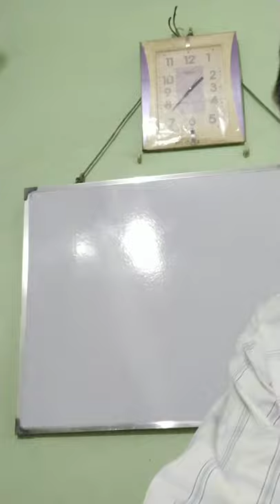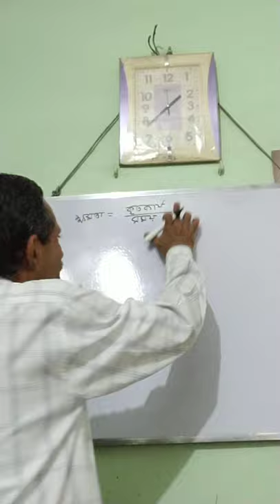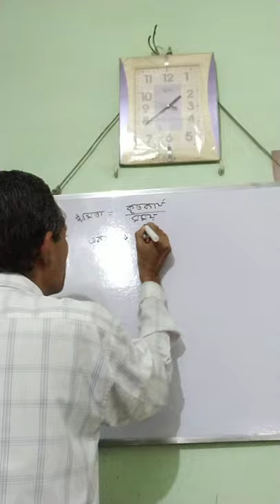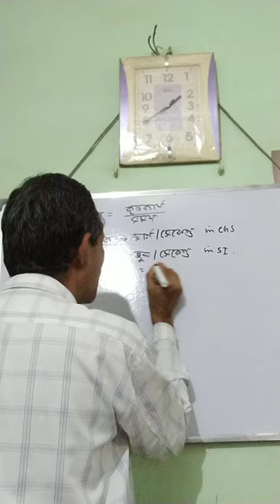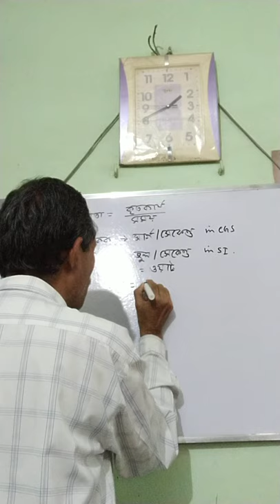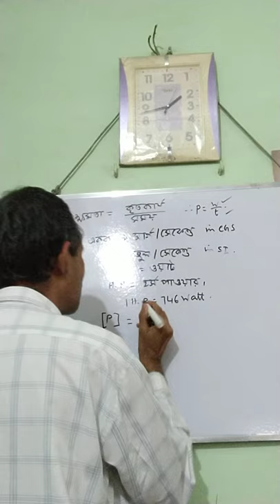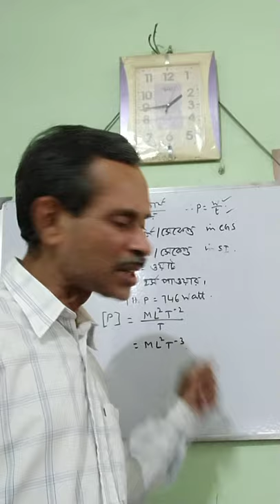Work Power Energy 5